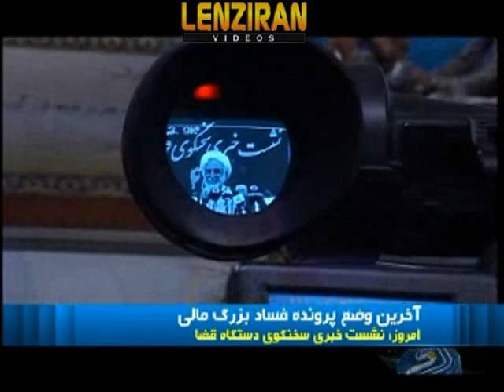Mohseni Ejei : Execution of 4 convict and date trial of Mehdi Hashemi trial is in final stage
In his first press conference after Nowrooz holidays on Monday April 8 th, Mohseni Ejei said that order of execution of 4 convicts of  the big banking fraud and trial of Hashemi Rafsanjani son Mehdi Hashemi is in final stage , but no date have been fixed yet .